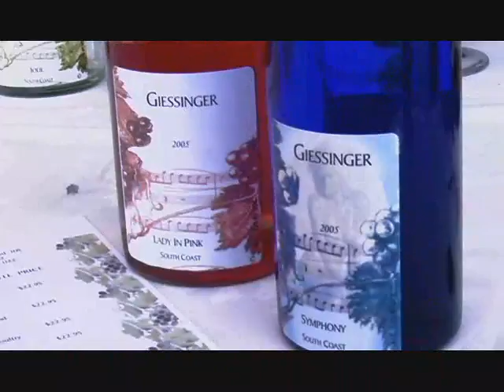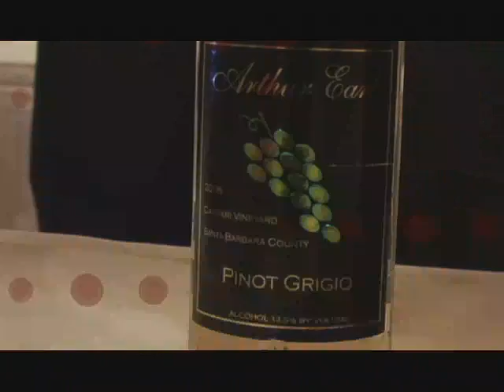Dessert Decadence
LA's best chocolatiers, pastry chefs, and bakeries along with over a dozen wineries, sample their delicacies all set to the most beautiful backdrop in Los Angeles—the Santa Monica Loews Hotel's poolside patio overlooking the Santa Monica Pier and Pacific Ocean.